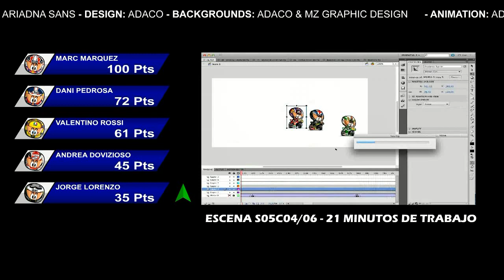[ESPAÑOL] MiniBikers - Capítulo 5x04 - 2014 Gran Premio de España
¿Dos ruedas? ¡Doble emocion! Los MiniBikers han vuelto con su quinta temporada y te traen los mejores momentos de las carreras de MotoGP. Disfruta de la mejor batalla por la lucha por el campeonato del mundo con el toque único de los Minis.

Marc Márquez logra su 4ª victoria seguida y nadie es capaz de detenerle, ni siquiera la leyenda de MotoGP Valentino Rossi. Vive los mejores momentos del Gran Premio de España en Jerez con tus personajes favoritos.